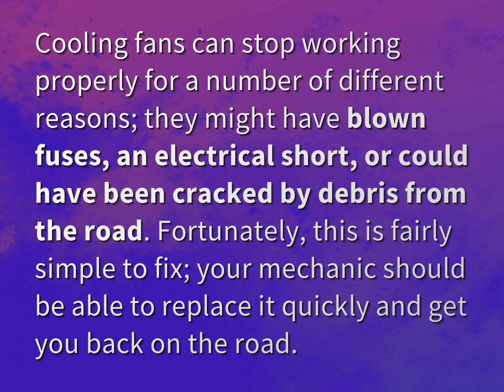What causes car AC blower to stop working?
James Webb (2022, August 8.) What causes car AC blower to stop working?
    WHYS.video